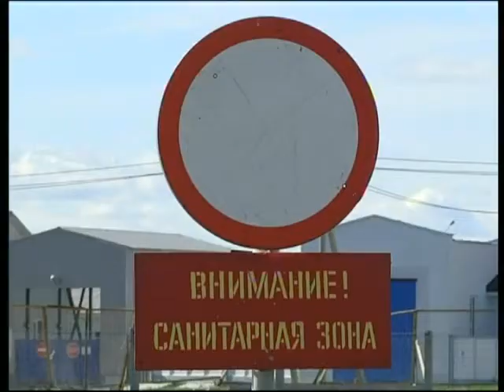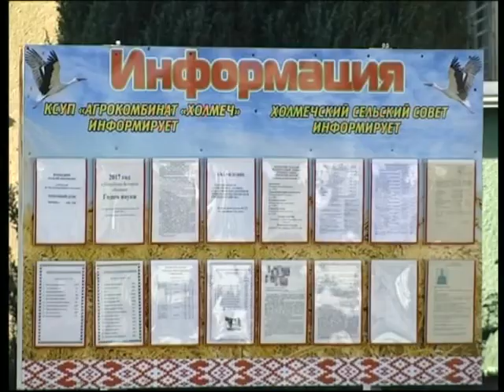Диалог 25 09 2017 Процык Николай Иванович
Гость - Процык Николай Иванович, заместитель председателя Речицкого исполнительного комитета, начальник управления сельского хозяйства и продовольствия.